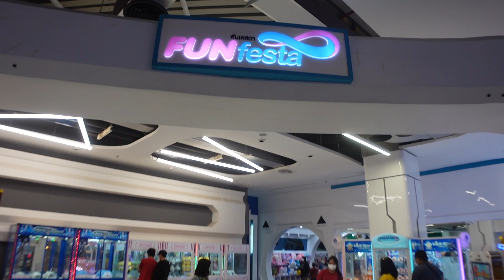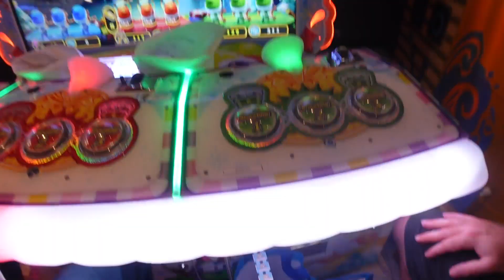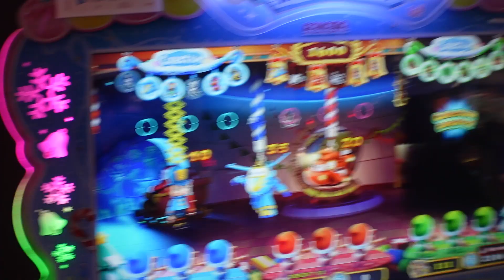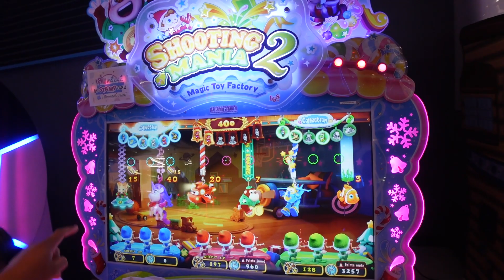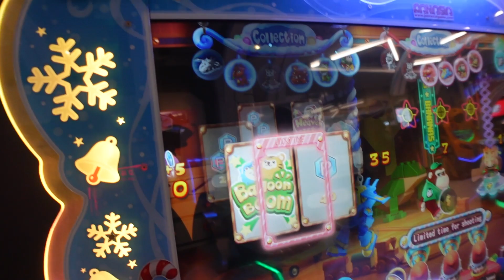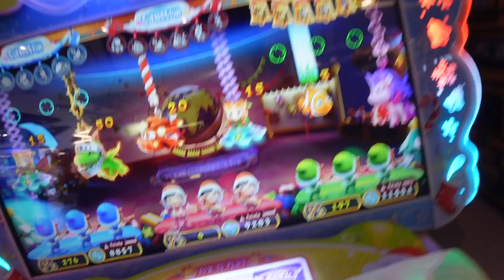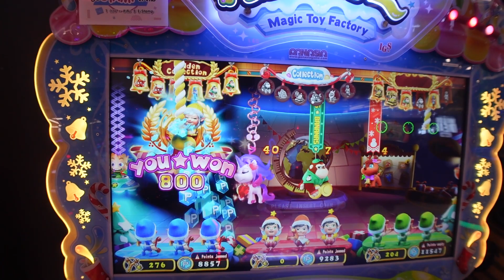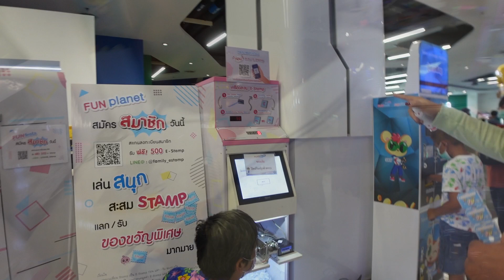เครื่องพัง!! ยกครอบครัวมาถล่มตู้เกม | Shooting Mania 2 | FUNfesta | Terminal 21 Korat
ขอบคุณพนักงานทุกคน และช่างซ่อมเครื่องสะสมแสตมป์ ที่บริการอย่างดีนะค่ะ
สรุปแล้วเราเล่นเกมได้แสตมป์ทั้งหมด 45,000++ ยอดสะสม Estamps 225,000++

Watch our family play Shooting Mania 2 and win over 45,000 tickets. So many tickets that the counting machine broke! Thanks to the staff at FUNfesta Terminal 21 Korat for their helpful assistance!